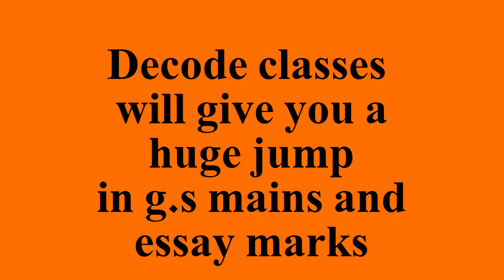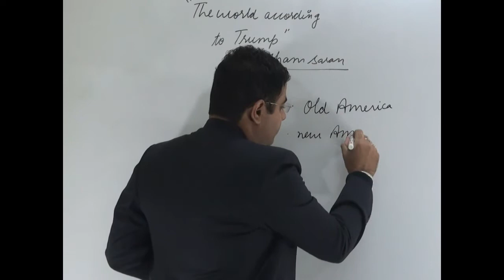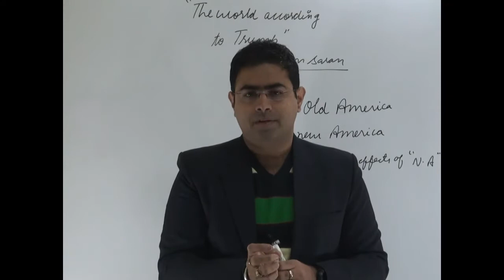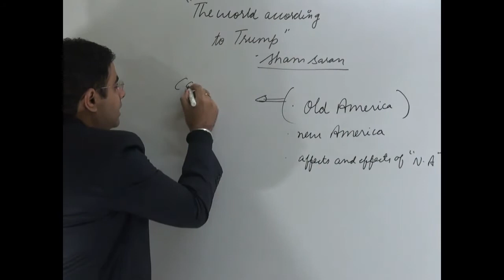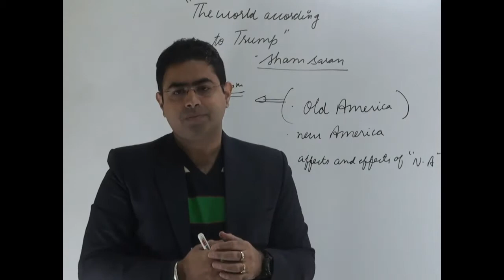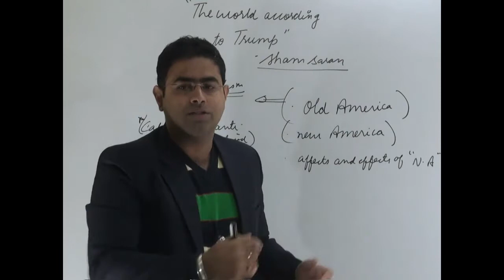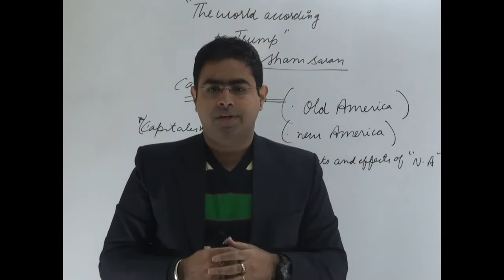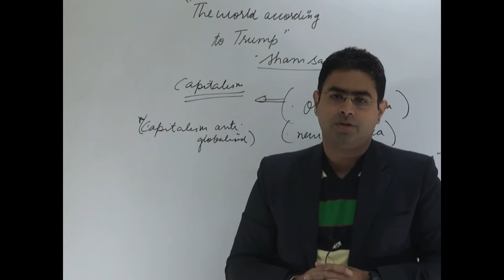New america | brainyias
This tutorial deals with New america | brainyias